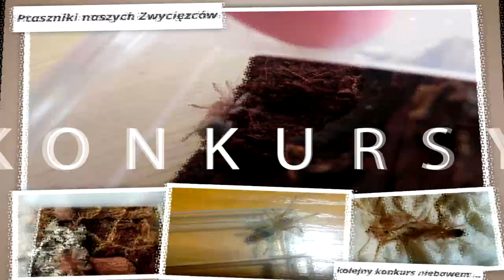Brachypelma boehmei i klaasi - POJEDYNEK NA URODĘ |pierwszy ptasznik| porównanie|dla POCZĄTKUJĄCYCH